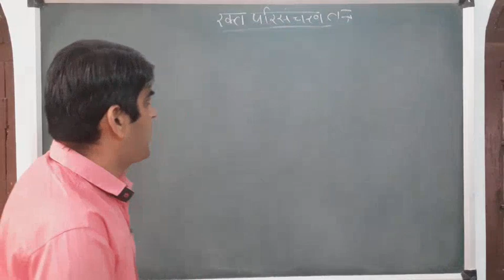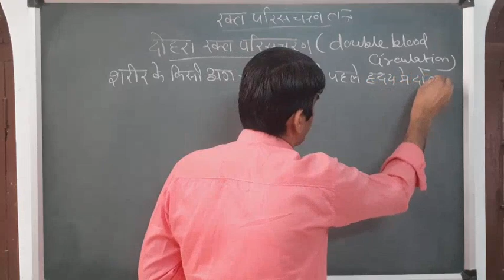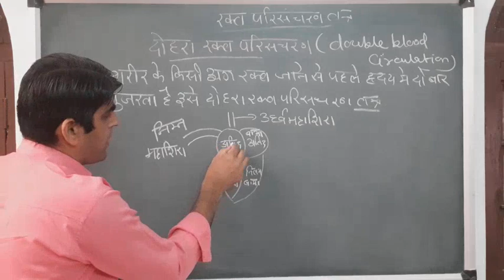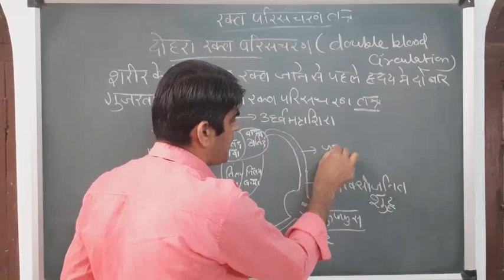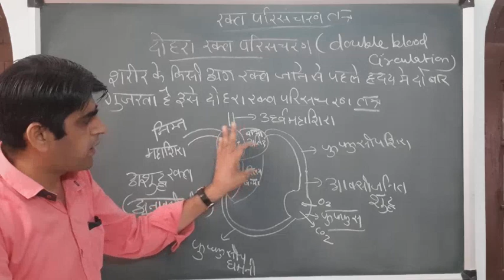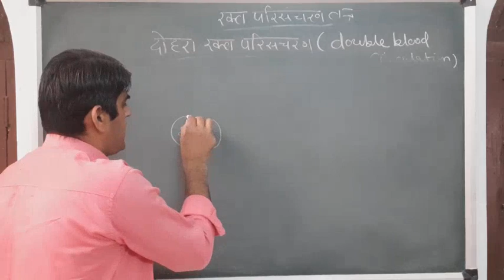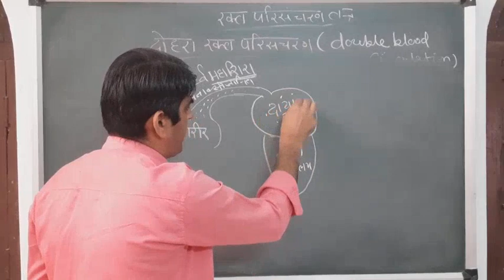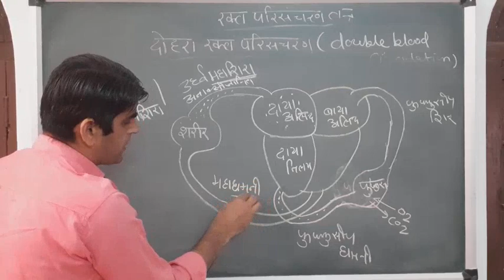द्विसंचरण (डबल सरकुलेशन)।। दोहरा परिसंचरण।।दोहरा रक्त परिसंचरण तंत्र. Double blood circulation